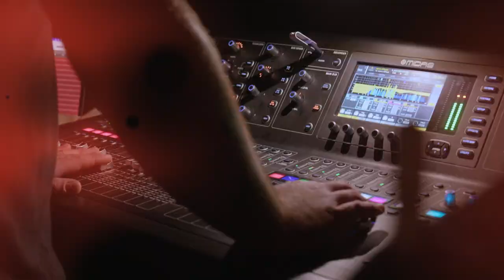Vidéo promo - PL Belval - Tailgate Radio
Merci à tous ceux et celles qui sont venus faire le party avec nous autres!
Ces images ont été captées lors de notre spectacle de lancement SOLD OUT à Cowansville.

BIOGRAPHIE // PL BELVAL

Participant à l'émission La Voix (2015) à seulement 18 ans. Sélectionné à l’aveugle par les 4 coachs. Quarts-de-finaliste dans l’équipe d’Éric Lapointe.

Déjà plus de 9 ans à parcourir la province cumulant plus de 1000 spectacles.

PL est un habitué du mythique Festival Western de St-Tite avec une vingtaine de « shows » sur la fameuse Terrasse Coor’s Original à son actif.

Ayant partagé la scène avec les plus grands du Québec. Notamment : Éric Lapointe, Kaïn, Les Cowboys Fringants, Matt Lang, Bob Bissonnette, Martin Deschamps, Marjo et beaucoup plus!